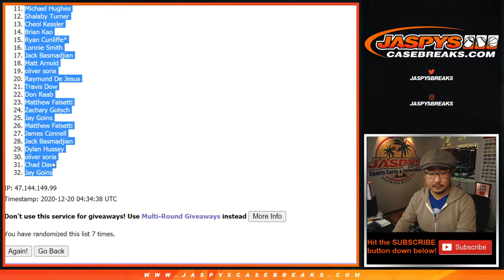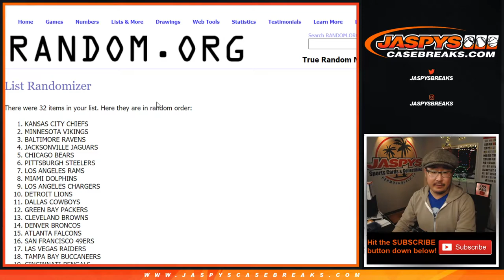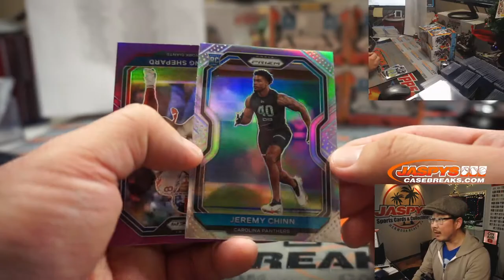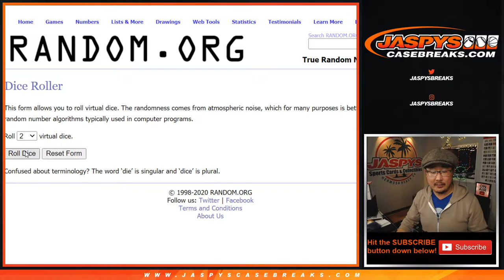Sa, 12.19.20 || 1Pack (hobby) RT #5 || 2020 Panini Prizm Football (NFL)